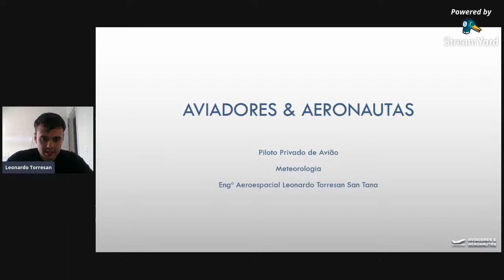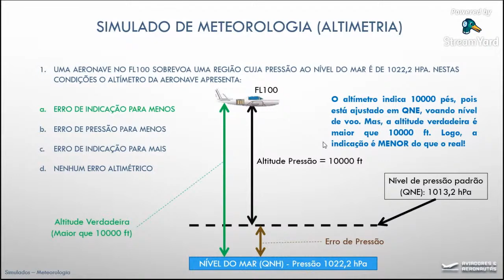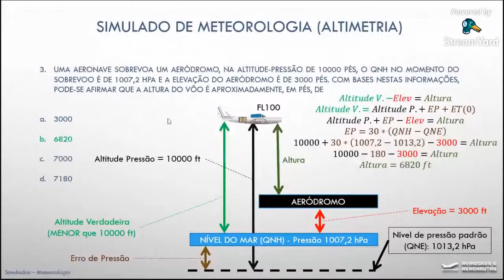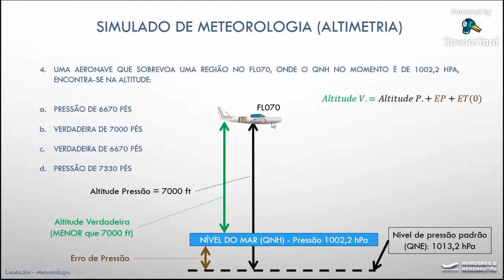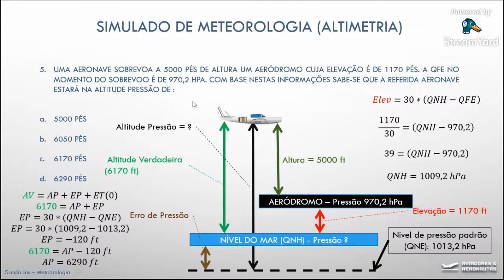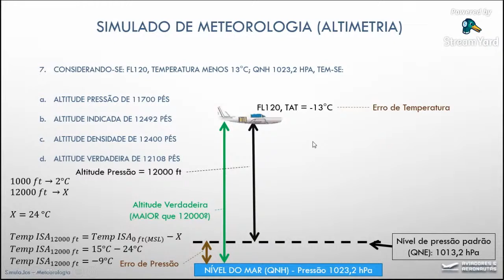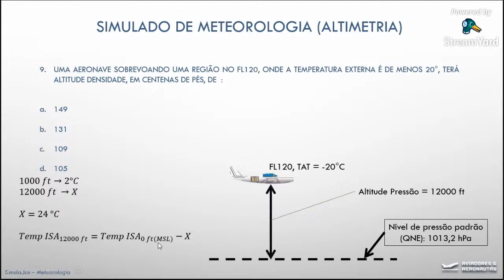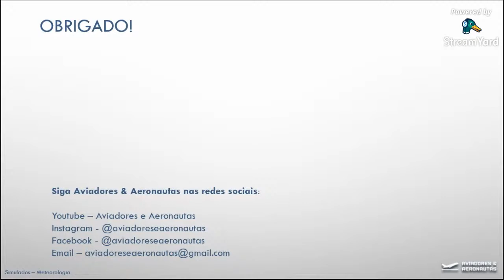SIMULADÃO DE ALTIMETRIA - 05-09-2020